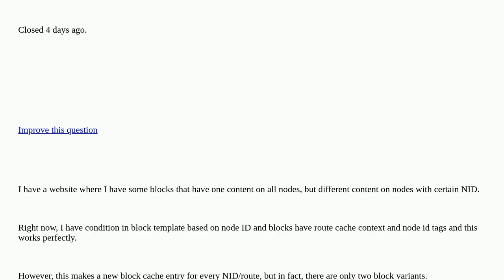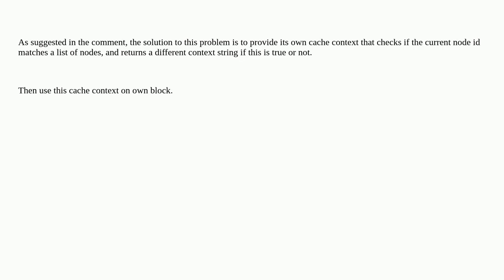Cache two sets of nodes [closed]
A special thanks goes out to the community

  blocks caching